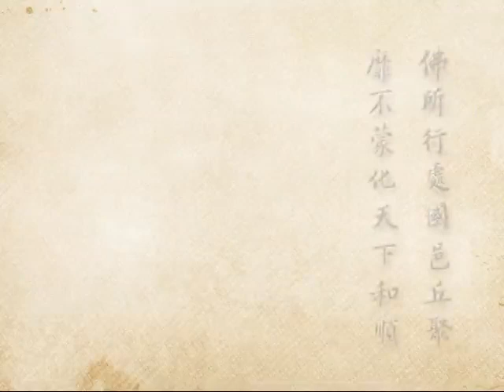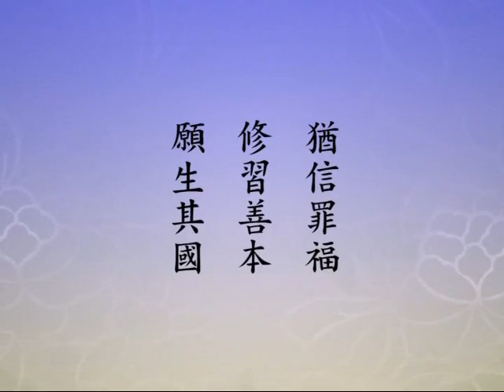(592)淨土大經科註-淨空法師(台語配音)2012年有字幕